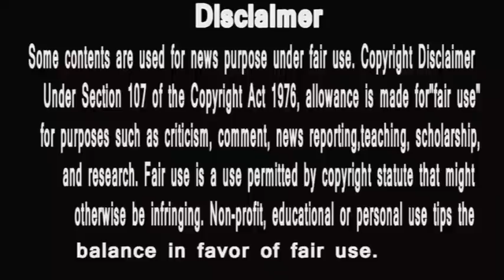PunyashlokAhilyabai | मान गए मल्हार सरकार को द्वारका की उम्मीदों पे फेरा पानी | सांप भी मर गया और ..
PunyaShlokKathaAhilyaBai
IsAlihya